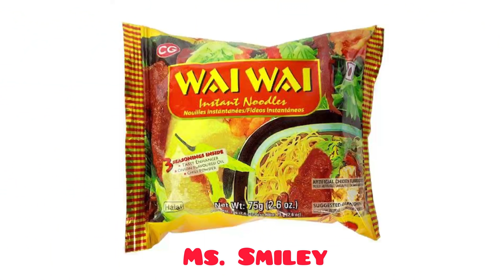Mukbang ve deuh reuh|| Ms.Smiley🙆🏻‍♀️🥰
Chutianga changkang lutuk chu ni chuang lo na chu, pawimawh ve reng reng😹🙆🏻‍♀️🥰